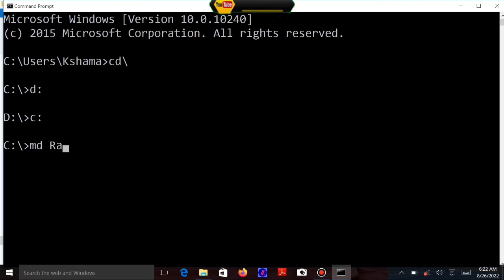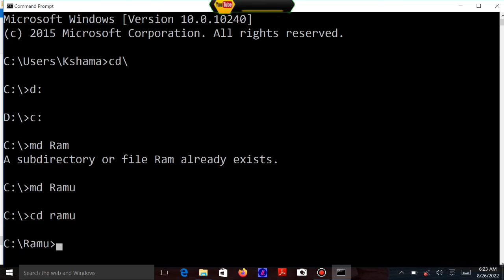डॉस का प्रयोग कैसे करें, Dos ka prayog kaise karen, Dos main directory banane ka tarika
Dos main directory Kaise banaye